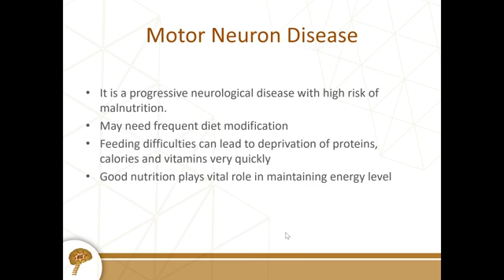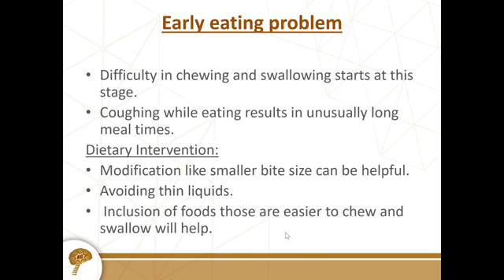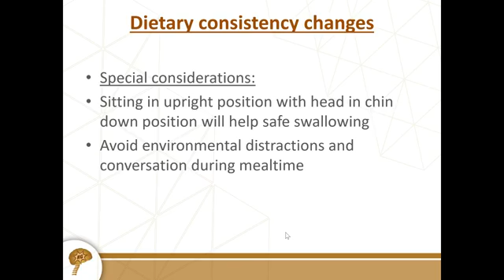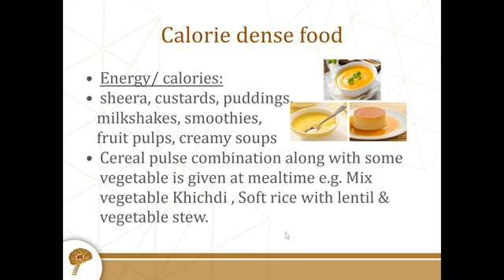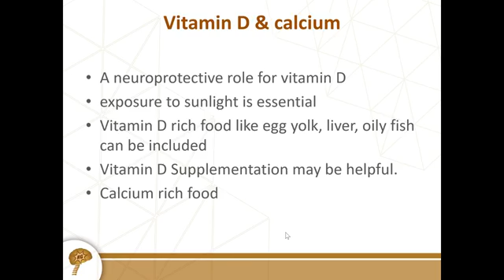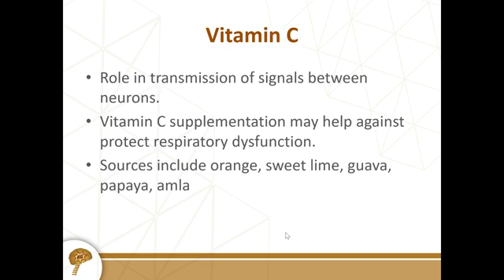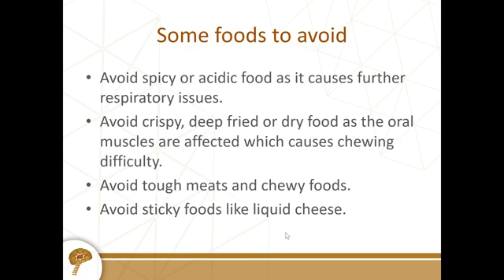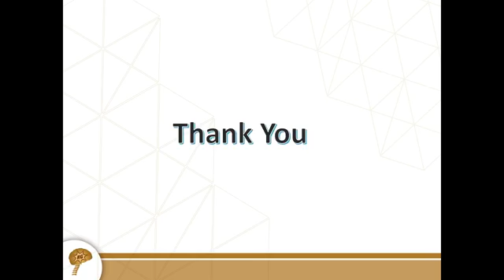Ms. Nilam Pacharane had given webinar on Managing Nutritional Needs at Different Stages of MND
Ms Nilam Pacharane Clinical Dietician explained ALS MND patients how to supply nutritional needs for all stages of disease progression.